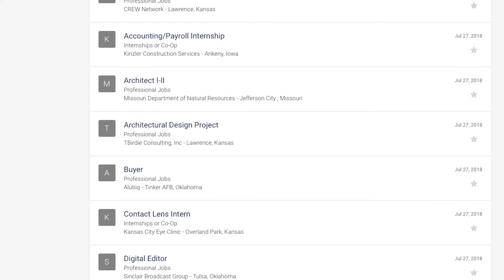Nick Granath: Hirejayhawks.com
Find your first job using hirejayhawks.com! Employers are looking to hire Kansas Jayhawks for their open positions. Visit hirejayhawks.com or career.ku.edu for more information.